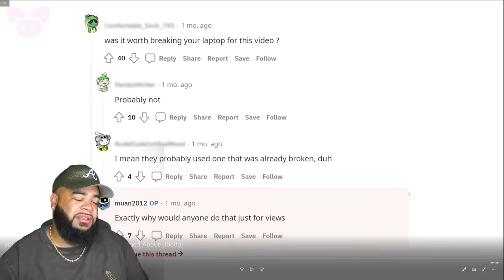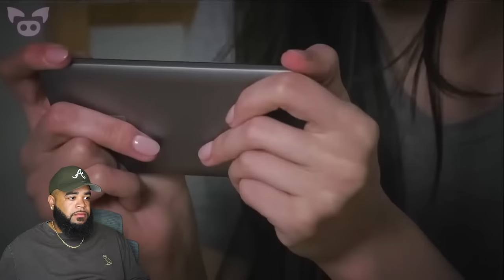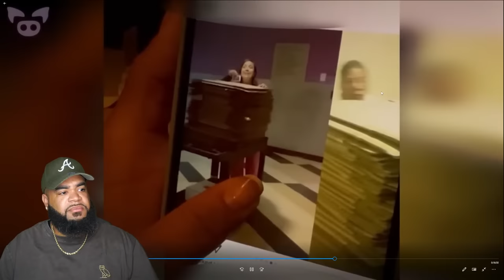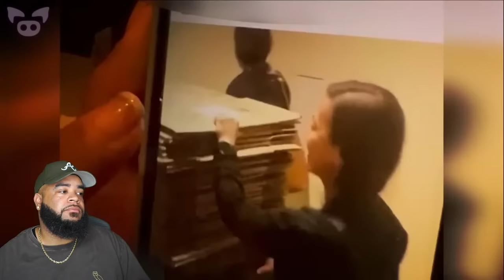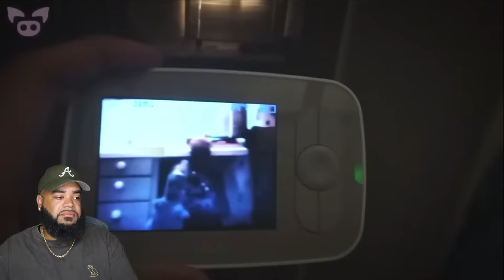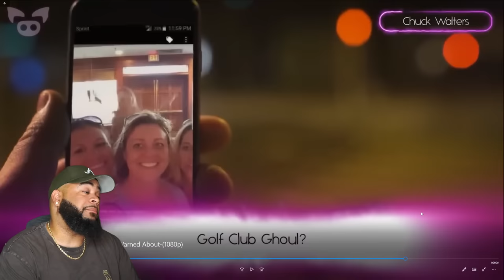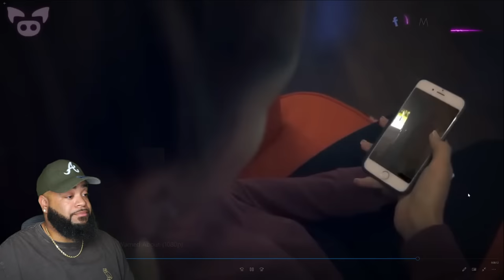🔴 Scary Videos You Need to Be Warned About - AOK LIVE